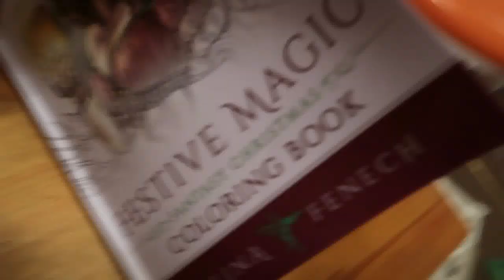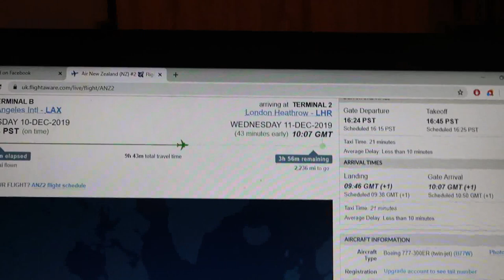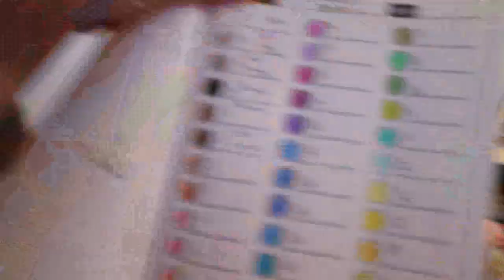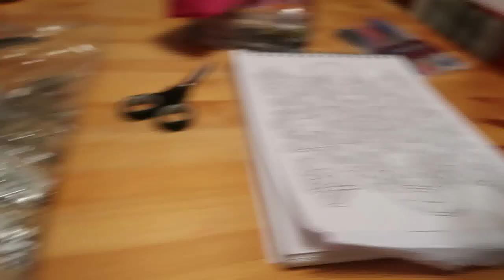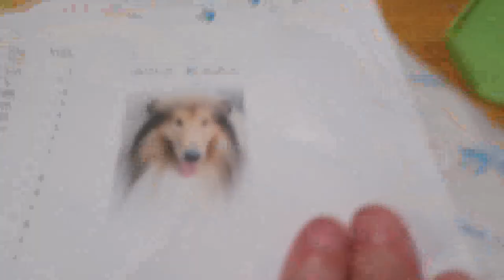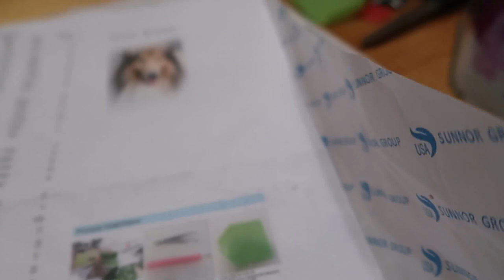Weekly Vlog of nothing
In which I keep forgetting to vlog